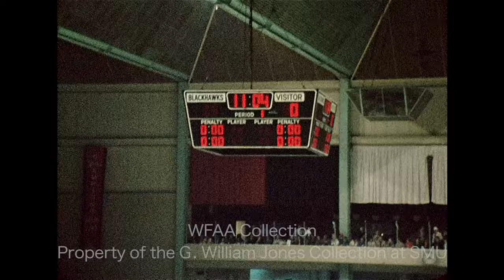Highlights From Fort Worth Wings At Dallas Black Hawks - January 11, 1974